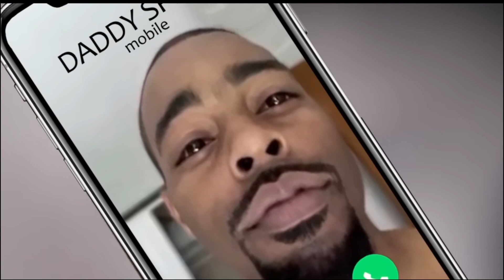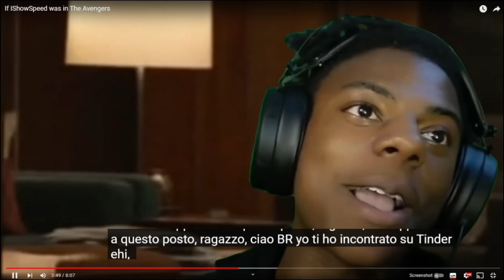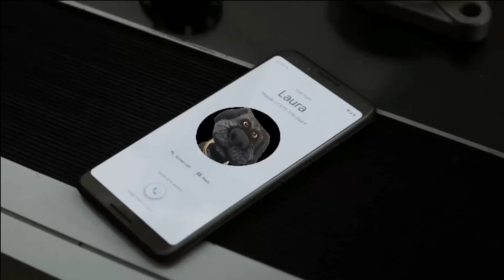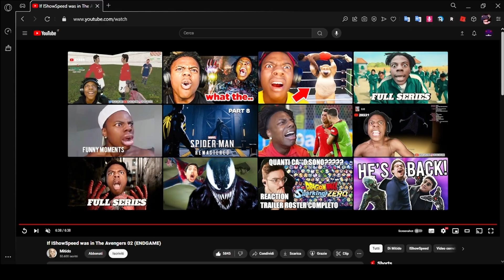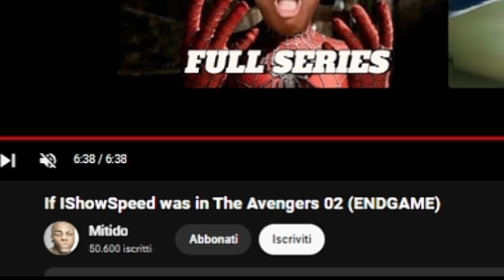UNO DEI VIDEO PIÙ STUPIDI DEL MIO CANALE...